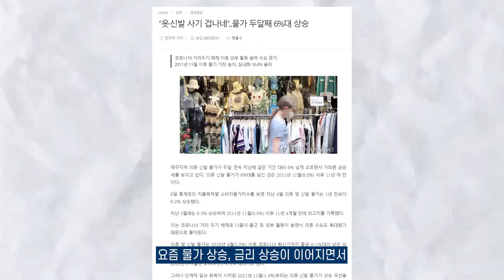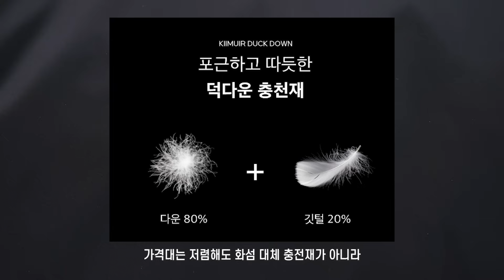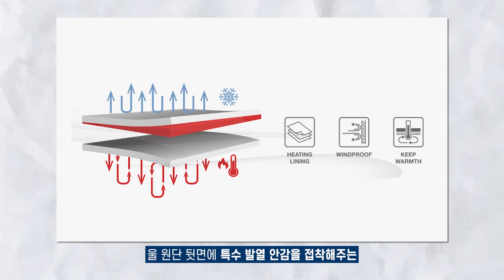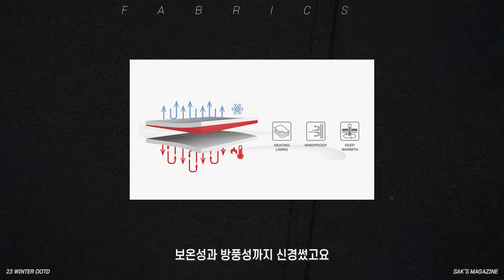현시점 최고 갓성비 숏패딩&울자켓 추천👍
현시점 최고 갓성비 패딩&울자켓 소개합니다! 10만원으로 디자인 + 갓성비까지 챙기실 분께 추천드려요⚡

10/23 ~ 10/25
딱 3일만 진행되는 대신 할인폭을 높여 받아왔습니다!

삭형 Spec.
166cm 60kg
상의 : 95
하의 : 28
신발 : 250

00:00 INTRO
00:25 오늘 소개할 브랜드
00:43 (덕 다운)카라 숏 다운 점퍼
02:14 (덕 다운) 벌룬 플라켓 다운 점퍼
03:28 (덕다운) 코듀로이 헤링턴 다운 점퍼
05:05 서플러스 울 2-WAY 헤링턴 자켓
06:09 서플러스 울(WOOL) 2-WAY 바시티 자켓
07:01 마무리